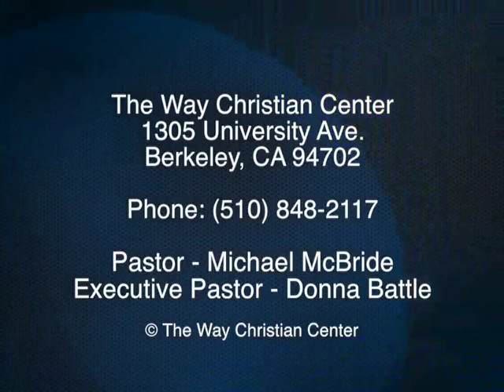Episode 18 - September 1, 11am - Make Room For God